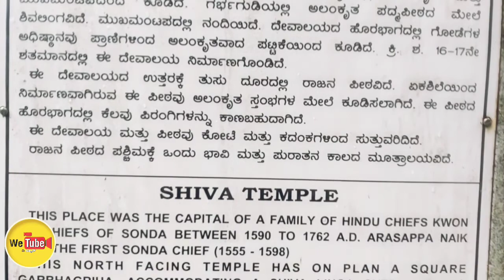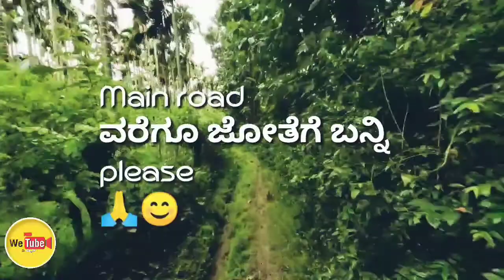SondaFort - Nearby sirsi tourist place ಸೋಂದಾ ಕೋಟೆ | ಶಾಲ್ಮಲಾ ನದಿ | ಉತ್ತರಕನ್ನಡ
Sonda fort | Shalmala river | Trekking | sirsi uttaranakkada

🧩📽🎨Vinay Hegde

ನಿಮ್ಮ ಹಾರೈಕೆ ಇರಲಿ 🙏

wetube ಕನ್ನಡ YouTube Channel